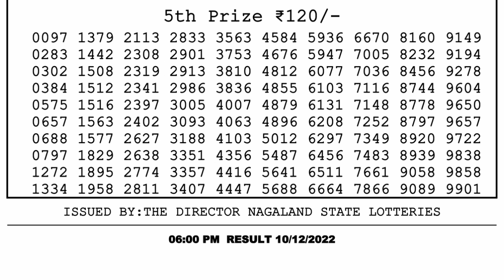🔴 Lottery Sambad Live 06:00pm 10/12/2022 Day Nagaland State Dear Lottery Result Pdf Download